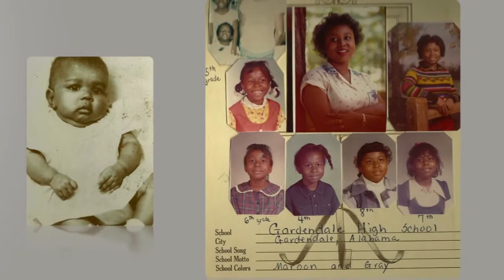Woman on the Move 2012 - Joanie Y. Hare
Nominate a 2013 Woman on the Move! Deadline is May 3rd at 4pm.